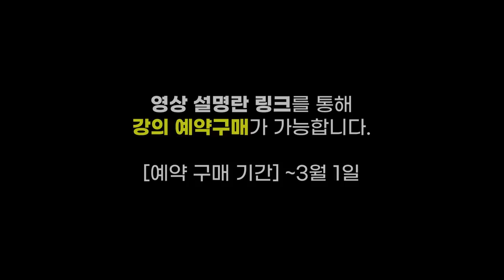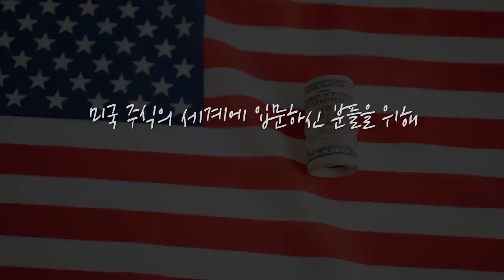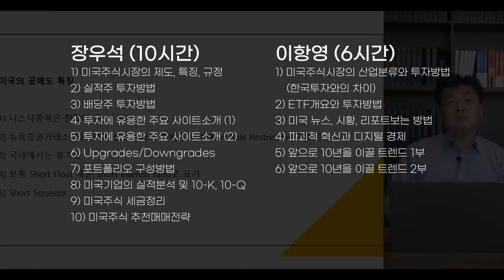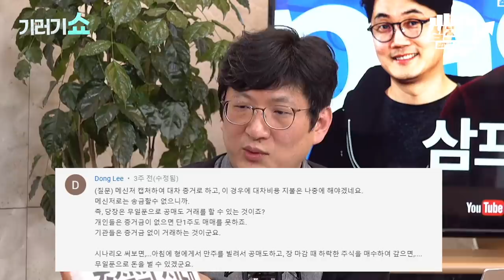대한민국 공매도의 모든 것을 털었다! 공매도 두 번째 A/S 영상! [기러기쇼]